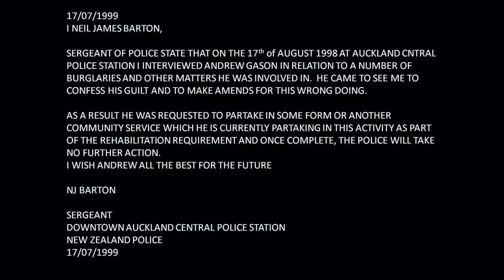Criminal Rehab Miracle with Scientology on TedTalks - Andrew Garson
Andrew Garson tells his story about how he got into serious crime, including drug dealing, and how he got himself out using Scientology's Personal Values and Integrity and some help from a Scientology Minister.

This is not Narconon or Criminon, this talk is about Scientology. This man's experience describes what a person in the Church would go through, not what the programs of Criminon or Narconon are about. However it does go to show the power of L. Ron Hubbard's technology which is used in these 3 organizations.

This story comes from Ted Talksx down in Melbourne, Australia.